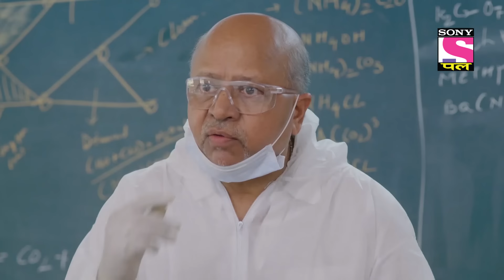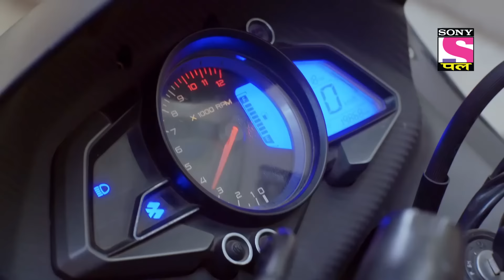Baalveer Returns | Full Episode | Episode 131 | 3rd February, 2021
Episode 131:  Timnasa Spreads The Virus
Vayu Fairy gives Timnasa's location to Vivaan where he reaches to find out that Timnasa has stolen the virus and its antidote from the lab. She also manages to wipe the memory of the head scientist. The virus starts spreading and affecting the fairies as well. How will Vivaan and Debu overcome this problem?